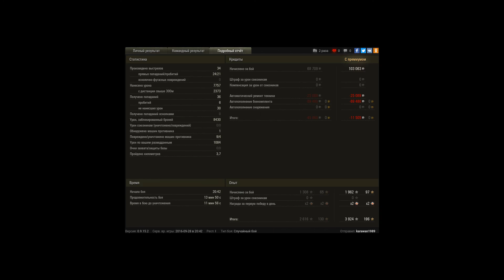Лбз Т 15 12000 урона, либо натанковать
Да в конце слился как Дно, но все же миссия выполнена